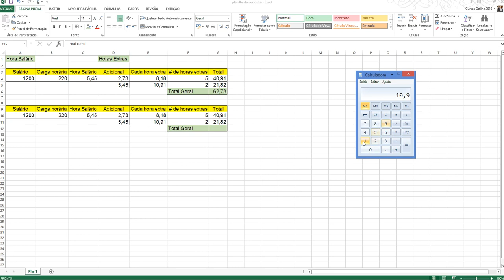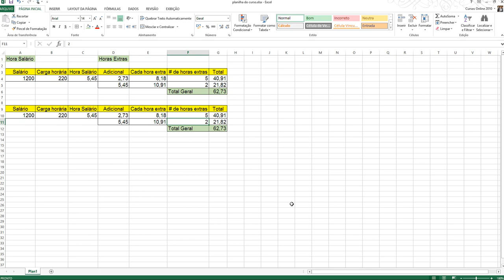Como fazer uma planilha no Excel para horas extras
Como fazer uma planilha no Excel para calcular as horas extras.